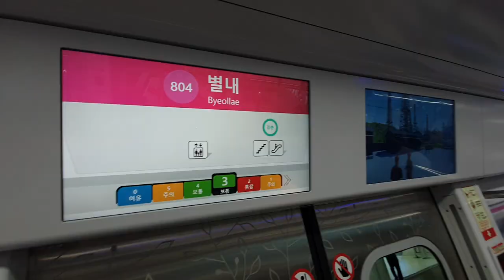벌써 1년이 지난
2021년 6월 19일 촬영